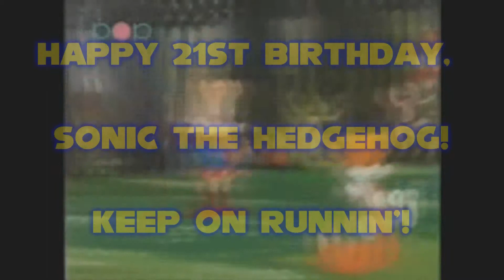Sonic the Hedgehog 21st Anniversary: A New Venture + Aquarium Park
I know Sonic's birthday is over, but that doesn't mean his anniversary has to be!  As a follow-up to my Frog Forest/Splash Hill mashup, I thought this would be a perfect match, too!  Both tracks are composed by Tomoya Ohtani, so it's only natural.